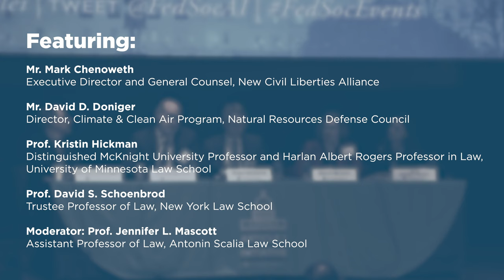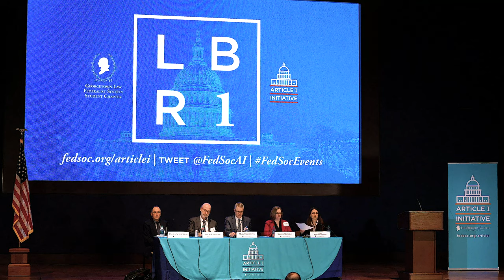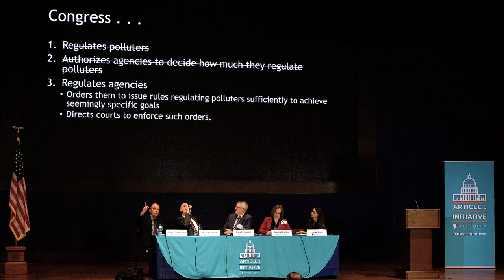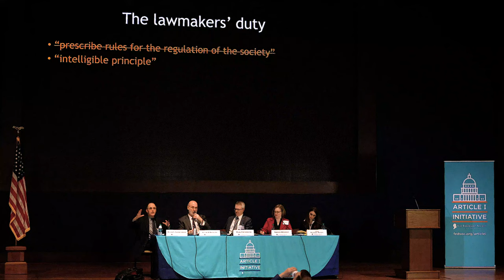A World Without Chevron? [2019 Legislative Branch Review Conference]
On February 6, 2019, the Federalist Society's Article I Initiative and the Georgetown Student Chapter co-sponsored the first Legislative Branch Review Conference. The second panel speculated on "A World Without Chevron?"

Chevron has come under fire as of late, and the confirmation of Justice Kavanaugh has tipped off a new round of speculation as to how the Court might narrow, or even eliminate, the doctrine. But is a world without Chevron desirable? If courts do not defer to agency interpretations of truly ambiguous statutes, should courts decide de novo what they think such ambiguous laws mean? Are there viable alternatives?

Featuring:

-Mark Chenoweth, New Civil Liberties Alliance

-David Doniger, Natural Resources Defense Council

-Prof. Kristin Hickman, University of Minnesota Law School

-Prof. David S. Schoenbrod, New York Law School

-Moderator: Prof. Jennifer L. Mascott, Antonin Scalia Law School